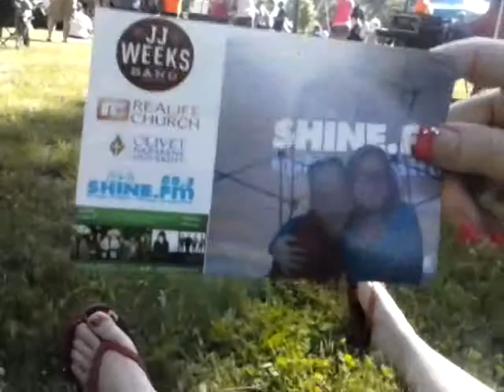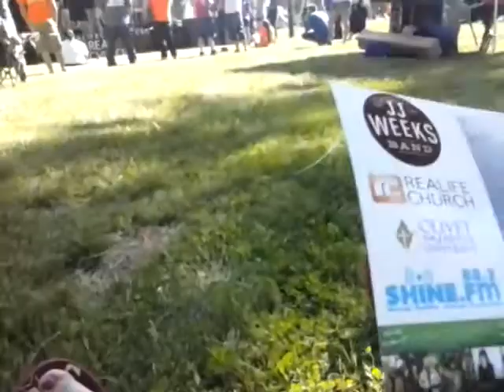JJ Weeks Band! (Christian Concert) Part 1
Took a little break from vlogs and wanted to take time to spend the day with Mama Anita to enjoy the band with her.